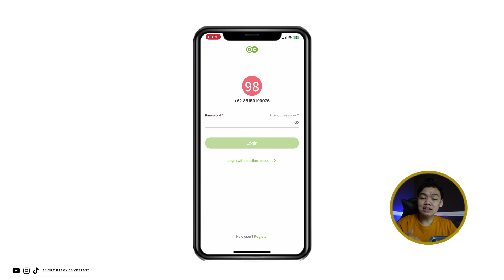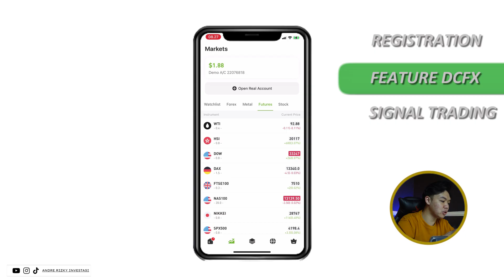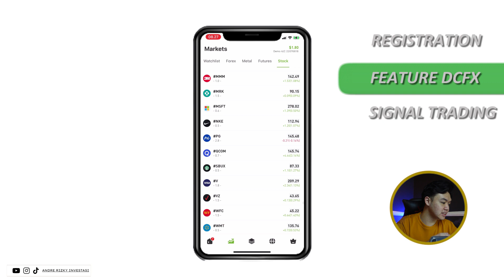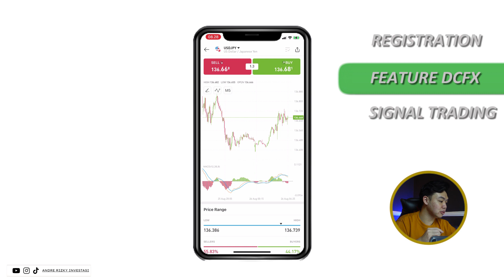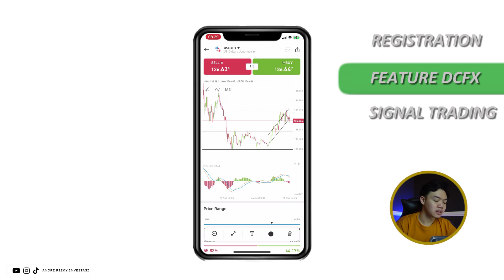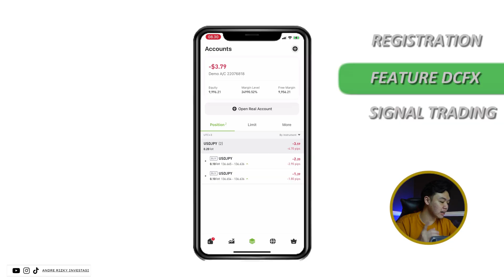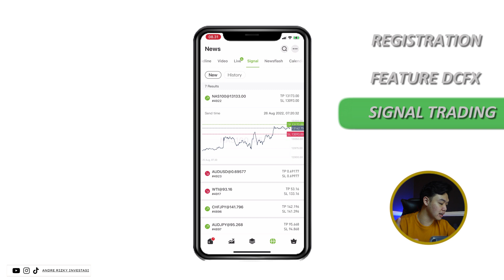MODAL KECIL JADI 3 JUTA DARI TRADING JANGKA PENDEK KHUSUS PEMULA - [SIGNAL GRATIS SETIAP HARI]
[ANDRE RIZKY INVESTASI TIDAK PERNAH TERIMA TITIP DANA DI TELEGRAM]

➖➖➖➖➖➖➖➖➖➖ ➖➖ Aplikasi Investasi ➖➖ ➖➖➖➖➖➖➖➖➖➖

Aplikasi Investasi Crypto (Kode: Andre416)
Aplikasi Investasi Reksadana (Kode: andrerizky)

➖➖➖➖➖➖➖➖➖➖ ➖➖ Group Sharing Investasi Pemula ➖➖ ➖➖➖➖➖➖➖➖➖➖